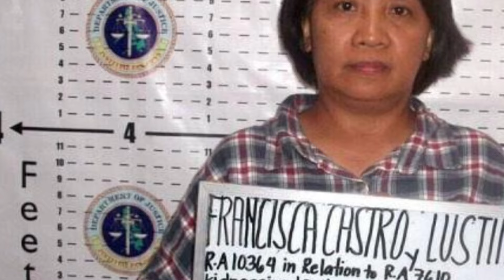HALA! LAGOT KA NGAYON! ZALDY CO BINULABOG! VILLANUEVA KINANTA LAHAT ROMUALDEZ NAGULANTANG! VPSARA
BANAT KABAYAN TV is about selected video clips of latest news, speeches and interviews of President FERDINAND MARCOS JR., and a news vlog magazine where you can find latest news and crucial updates happening in the Philippines

BANAT KABAYAN TV